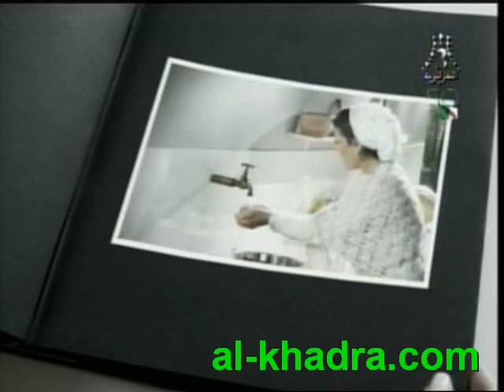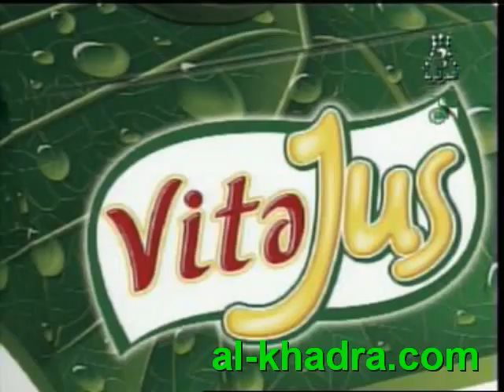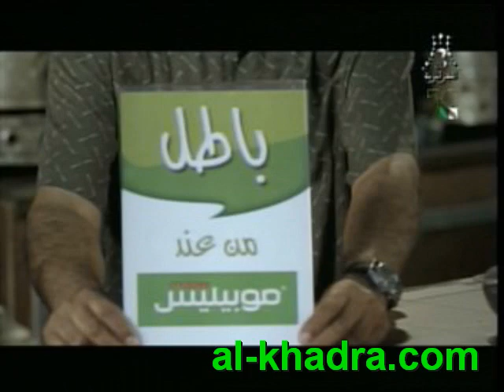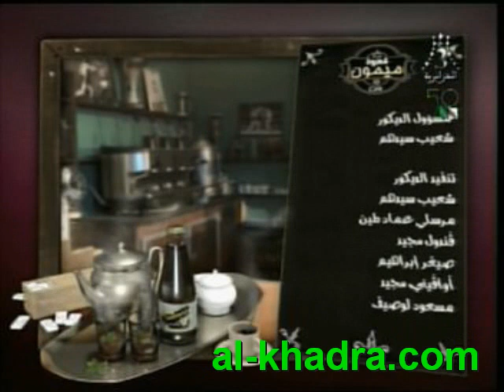Algerie (ramdane ,sktetch.comedie journèe 2,ramdane 2012)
Ramdane 2012,jouenèe 2,comedie .sketch,rie .